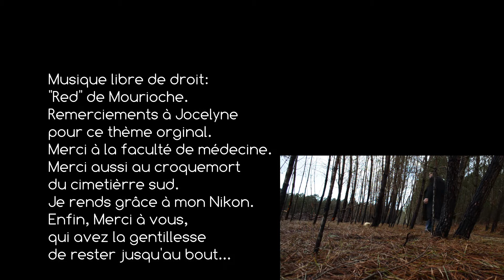Le jour d'après...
Très court métrage, sous forme d'essai, sur le thème: "le jour d'après".